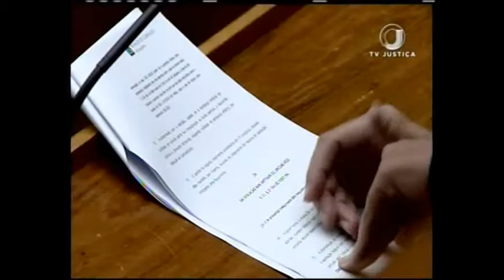Jornal da Justiça 1ª edição - Violência doméstica (19/07/17)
Homem preso por violência doméstica, após desobedecer a medida protetiva, tem pedido de Habeas Corpus negado pelo STJ